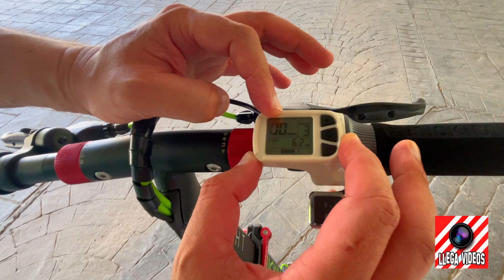INOKIM Light 2 Super en Profundidad: Reseña y Prueba Exhaustiva del Patinete del Futuro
- Hinchador Xiaomi (Aliexpress)
- Hinchador Xiaomi (Amazon)

La música que has escuchado en el vídeo es creación de